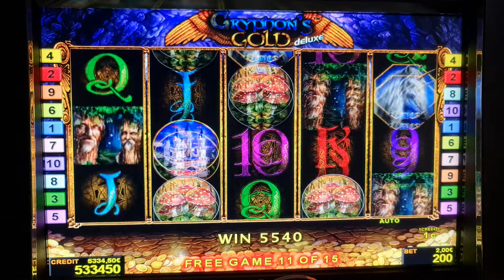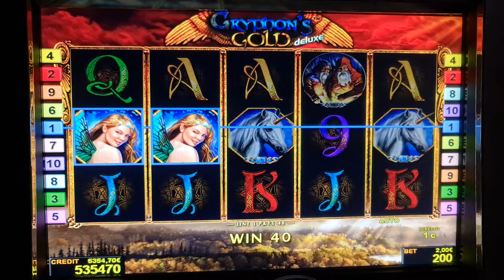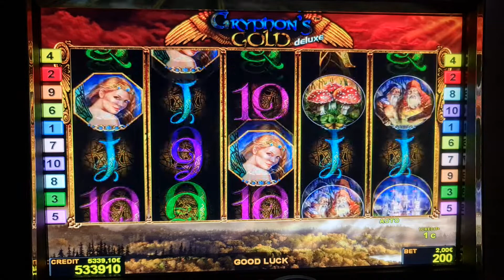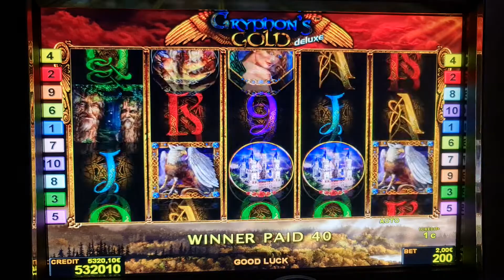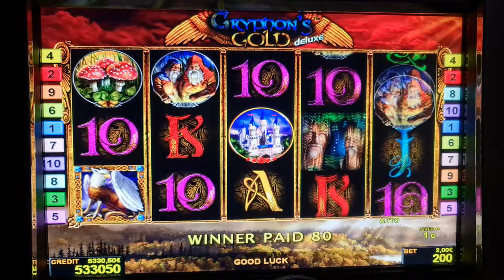Gryphon's Gold !! #2 Euro Bet ! slot machine! Freispiele! novoline ! Big Win!